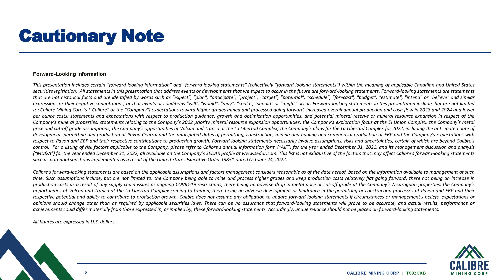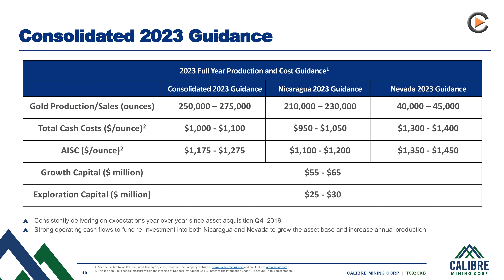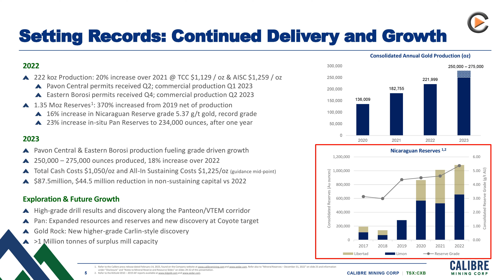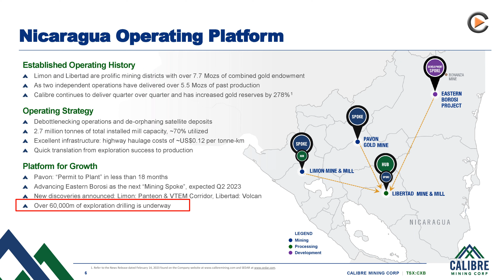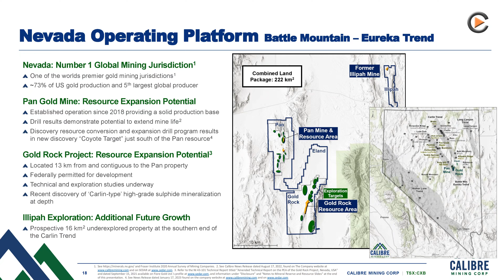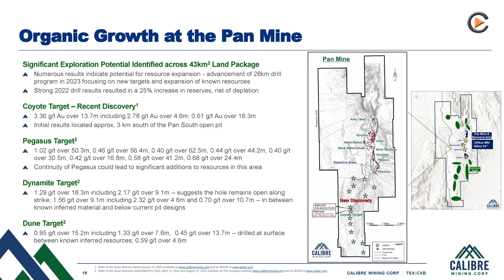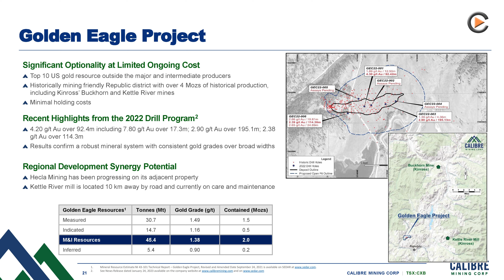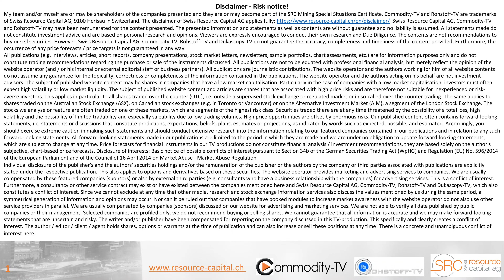Calibre Mining: Profitable Gold Producer with Huge Drill Program to Add Resources and Reserves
Interview with Senior VP Corporate Development Ryan King. Calibre Mining is a gold producer with several mines in Nicaragua and the USA. The lion's share of production is in Nicaragua, where the company operates 3 mines and 2 mills. In 2023, Calibre will drill 60,000m in Nicaragua alone to increase resources and reserves and to discover new targets. In the U.S., some drilling is also scheduled to take place at the producing Pan Mine, as well as at the Golden Eagle project, which has a resource estimate of 2 million ounces of gold to date and could be another future mine in the U.S.